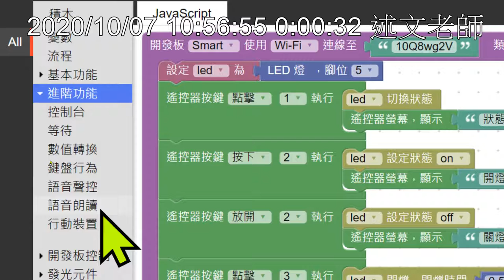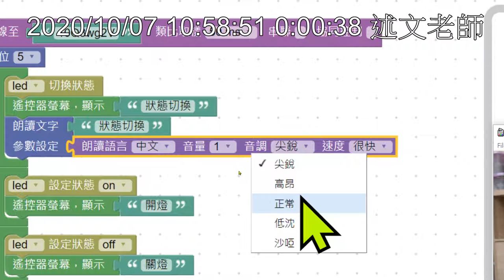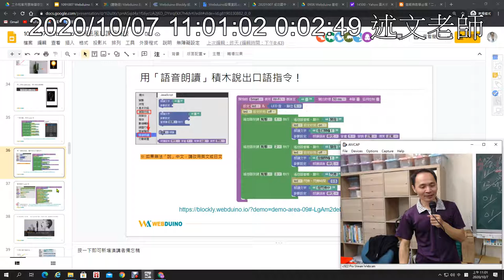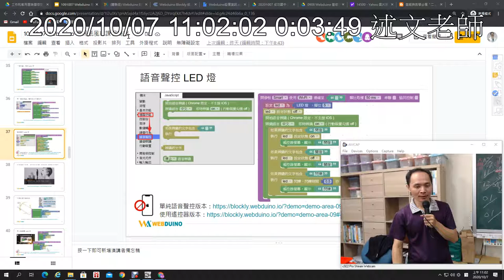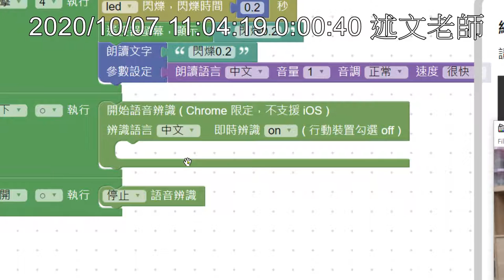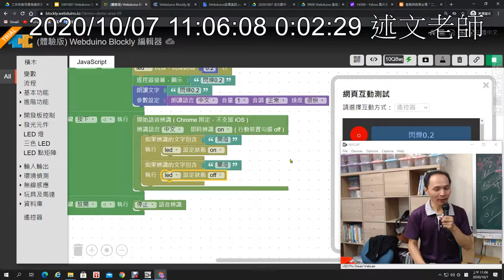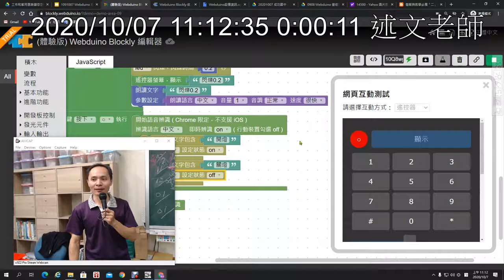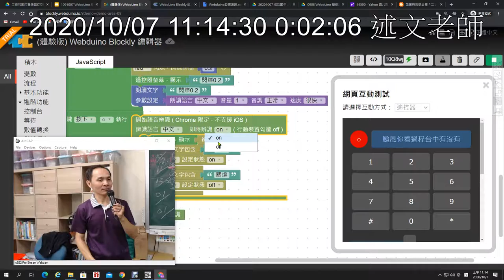09：用「語音朗讀」積木說出口語指令！